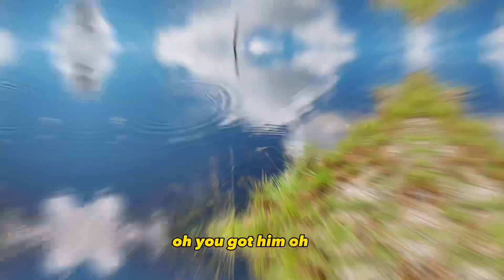Solving Florida biggest wildlife problem ! Invasive iguana removal at the spillway !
Welcome to Florida aka the land of iguanas ! These invasive reptiles have been causing mass destruction to our ecosystem, they been completely out of control and need to be taught a big fat lesson ! Join us now on our adventure to save Florida !

If you enjoyed our videos, be sure to drop a 👍

 Iguanaking23

Dylan channel ⬇️

YouTube.com/@FameFishedIt